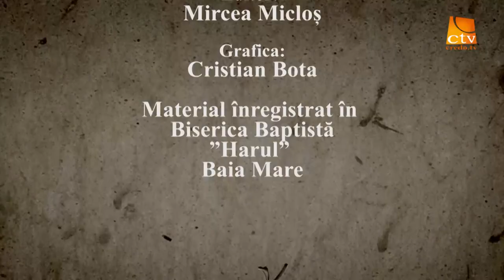Cortul Întâlnirii Daniel Chereji bis Baptistă Harul Baia Mare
Cortul Întâlnirii emisiune înregistrată în bis Baptistă Harul Baia Mare
Pastor Daniel Chereji
Tema : Țepusul